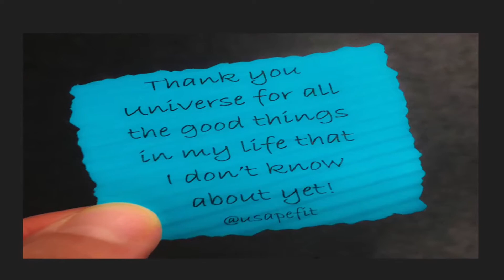The more you are motivated by love, the more fearless and free your action will be. Dalai Lama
The more you are motivated by love, the more fearless and free your action will be.
Dalai Lama